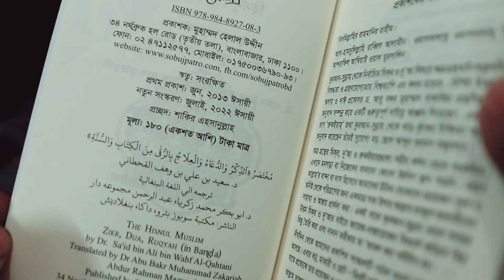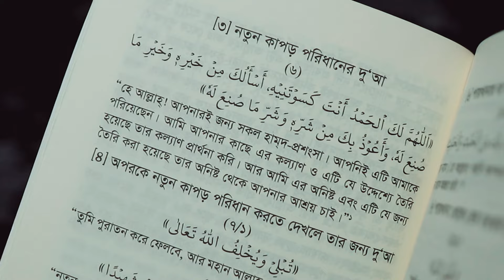হিসনুল মুসলিম কোনটি কিনবো ? islamic book review bangla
"হিসনুল মুসলিম" দোয়া বিষয়ক খুবই বিখ্যাত বই কিন্ত বাজারে অনেক প্রকাশনীর "হিসনুল মুসলিম" পাওয়া যায় তবে "সবুজপত্রে"র বইটি মানুষের কাছে বেশি পরিচিত।

আজকের ভিডিওতে আমি তাওহীদ পাবলিকেশন্স এবং " সবুজপত্র" থেকে প্রকাশিত "হিসনুল মুসলিম"
দুটি বইয়ের ভালো/খারাপ আপনাদের জানাবো। আশাকরি ভিডিওটি উপকারী হবে।